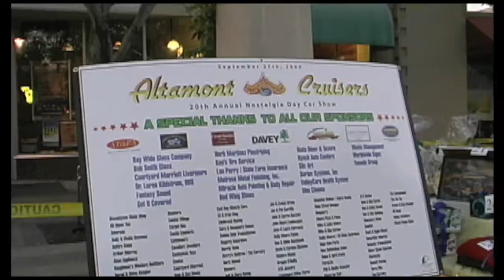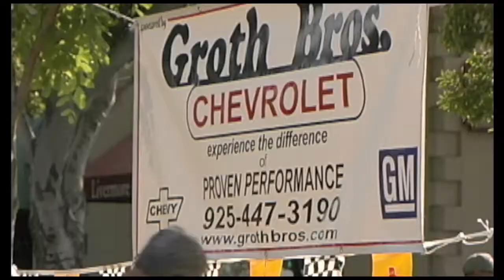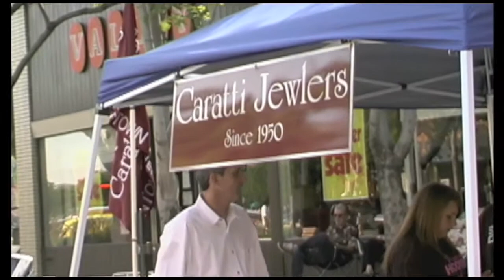9 27 2009 NDCS 1a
The Altamont Cruisers put on the Nostalgia Day Car Show on 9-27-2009. I uploaded the video in two parts but could not use the music that I wanted... There are a million copyright problems out there so even if the music is over 50 years old it can not be used without a huge hassle. Anyway, enjoy the video at least dick